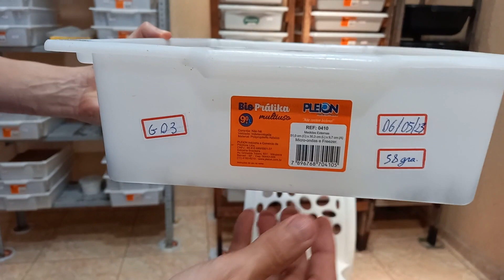Iniciando sua colônia de tenebrio gigante (Zophobas Morio) / superworms. VD 02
Neste vídeo continuo a demonstração prática de como iniciar uma colônia de tenebrio gigante, vamos iniciar em 06/05/20203, com 58 gramas de besouros, após uma semana vamos retirar os besouros e registrar o desenvolvimento das larvas.